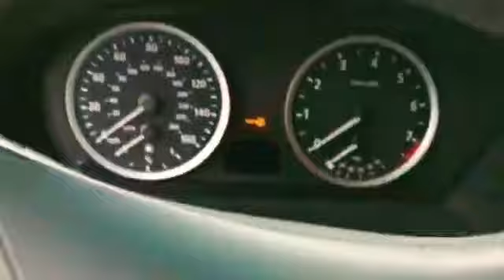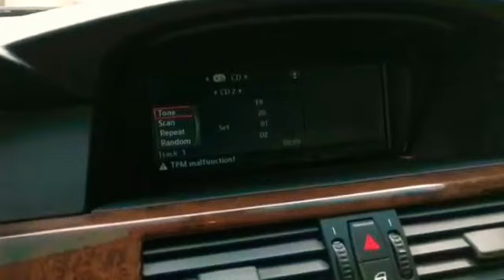Реальные Цены в Армении на авто конец Июля 2019 реальная цена за 4.800$ Американец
Хотел пригнать BMW 525 i 2007 г.отдавали за 4.800